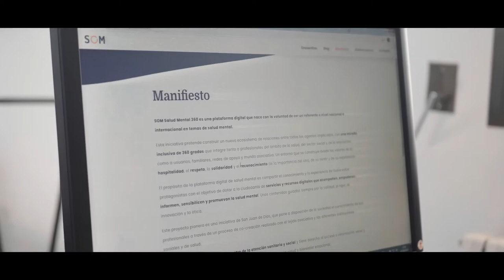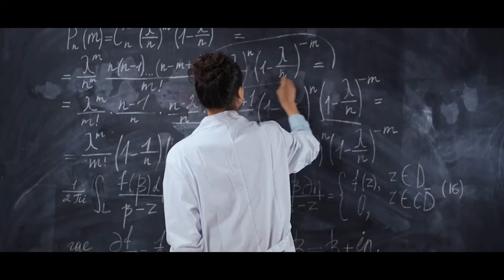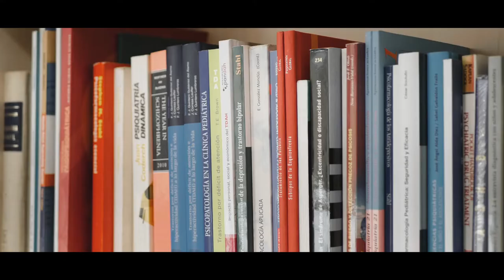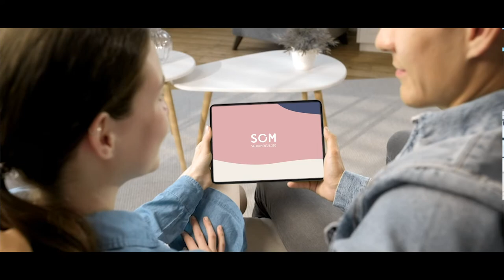SOM Salud Mental 360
Esta iniciativa de Sant Joan de Déu pretende construir un nuevo ecosistema de relaciones entre todos los agentes implicados en la salud mental, con una mirada inclusiva de 360 grados que integre tanto a profesionales del ámbito de la salud, del sector social y de la educación, como a usuarios, familiares, redes de apoyo y mundo asociativo. Un entorno que se construye desde los valores de la hospitalidad, el respeto, la solidaridad y el reconocimiento de la importancia del otro, de su sentir y de su experiencia. El objetivo es dotar a la ciudadanía de servicios y recursos digitales que acompañen, empoderen, informen, sensibilicen y promuevan la salud mental.